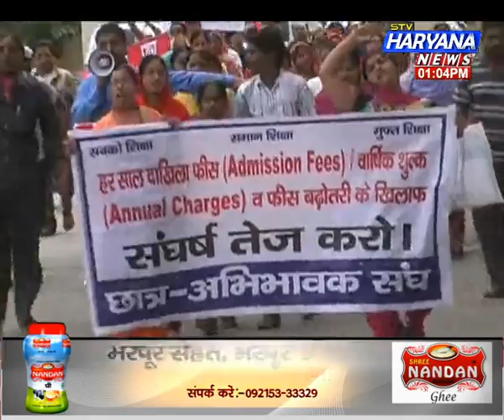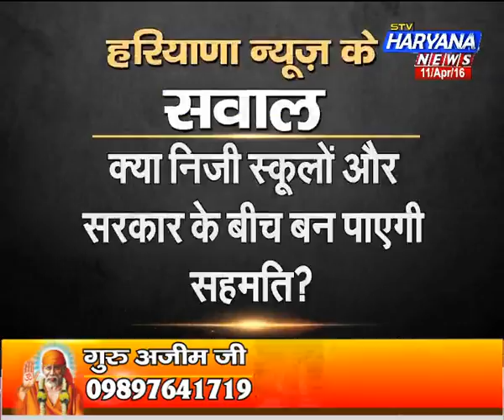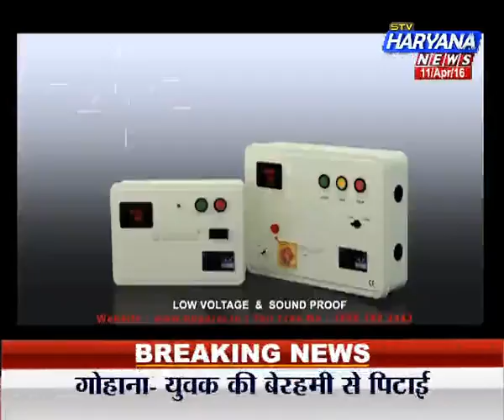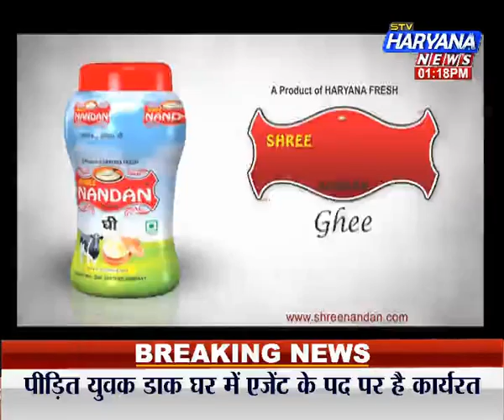stv Haryana news, Khas khabar (11.04.16)